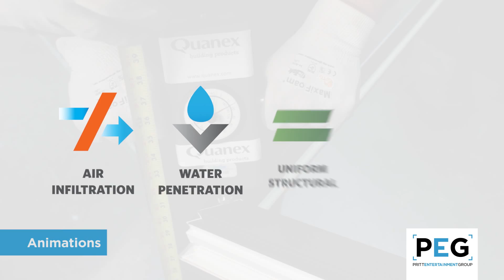PEG Update - May 2015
Check out what we were up to in the month of May!